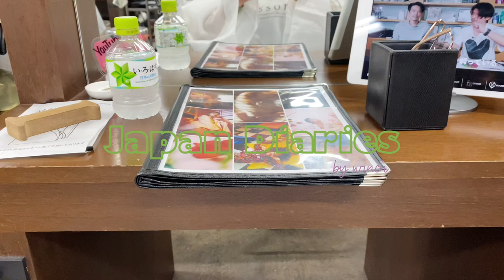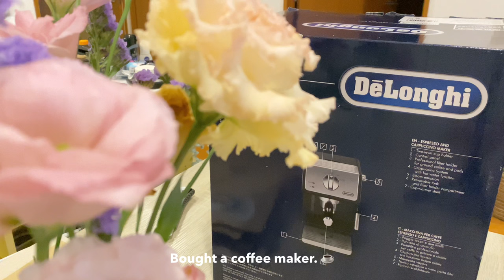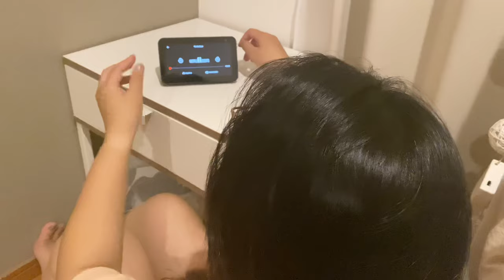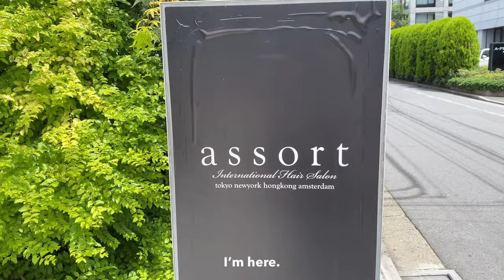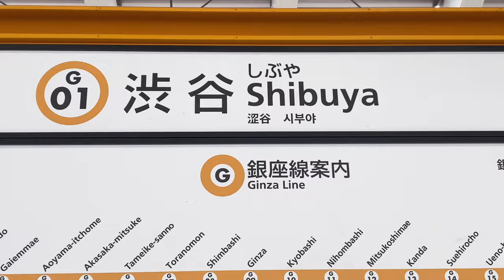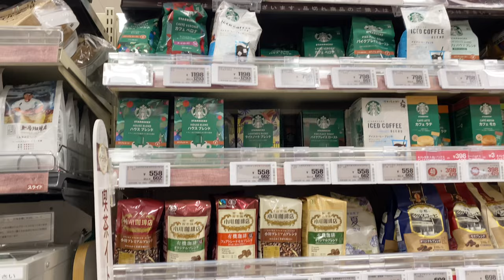JAPAN DIARIES | DeLonghi coffee machine ☕️, hair appointment in Tokyo 💇🏻‍♀️, living in japan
In this vlog:
📦 amazon prime day unboxing
        ☕️deLonghi ecp3220j
        🔈alexa echo show
💇🏻‍♀️ hair appointment day
🍜 ichiran shibuya
🍯🍋 honey lemon preserve